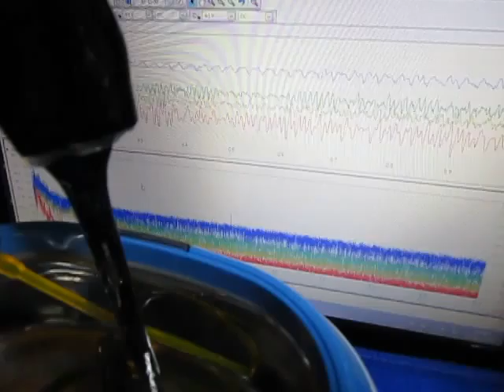超音波伝搬状態の測定解析（超音波テスター） ultrasonic-labo